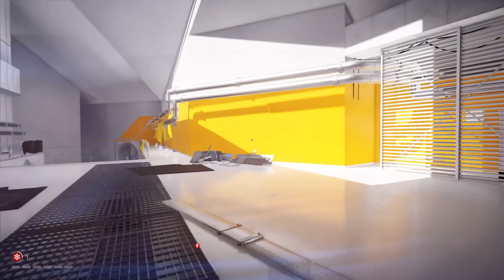Silver plays Mirror's Edge Catalyst - Part 17 - Reflection's virus !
Hey everyone !
Welcome to a new  let's play on Mirror's Edge Catalyst. It's a sequel of the first game I played a little while ago.
I don't know a lot about it except we are still playing as Faith in the city of Cascadia, using the roofs as pathways.
This game is way more open than its predecesor so it's gonna be a long journey !